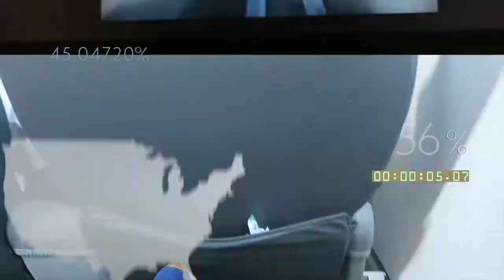Leading with the Vulnerable Edge and Overcoming the Unknown with Jessica Geist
Jessica Geist is a Rapid Transformational Coach and Founder of Jessica Geist Coaching.

She has worked with hundreds of executives, entrepreneurs and professionals to help them redefine what’s possible and take massive action to reach their goals.

She helps her clients push past their comfort zones and create powerful mindset shifts that propel them to reach impossible goals.

Time stamped show notes:

[3:08] She’s a Rapid Transformation Coach.
[3:25] She started a company (Jessica Geist) to help entrepreneurs on their journey.
[5:39] She was hanging out with her dad, and their conversation sent her into a tailspin, which lasted for a few years.
[6:44] She asked herself what kind of coach she wanted to be.
[7:03] She started as a career coach.
[7:16] She created a consulting firm to teach CEOs how to be better leaders.
[8:35] Realized their clients needed more than coaching.
[9:48] She had a fear of selling. | She was terrified to launch her program.
[11:15] She decided to dedicate herself to 2 things: coaching mastery and sales mastery.
[12:50] During their trip to Europe, they went broke: maxed out credit cards, no money in the bank account.
[16:40] She’s building a platform: Worth to Wealth.
[19:05] You never stop being fearful; you just get better at dealing with the fear.
[23:57] Being confident is a byproduct of knowing that you’re worthy.
[25:06] She decided to focus on sales.

Three key points:

1. Ask yourself: What kind of entrepreneurs, coach, etc. you want to be?

2. You never stop being fearful, you just get better at dealing with the fear

3. Being confident is a byproduct of knowing that you’re worthy

Last question:

If you're interested in her work or are a woman, go to her website, connect with her and her community ‘Worthy Women’:

Facebook: Jess Geist or Jessica Geist